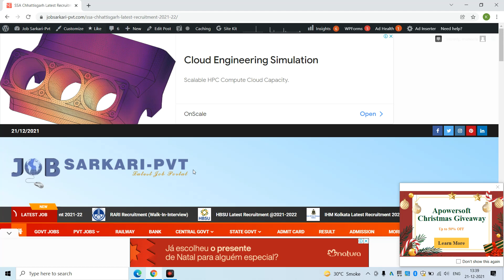Job Sarkari -Pvt